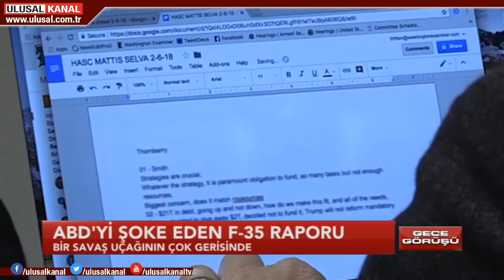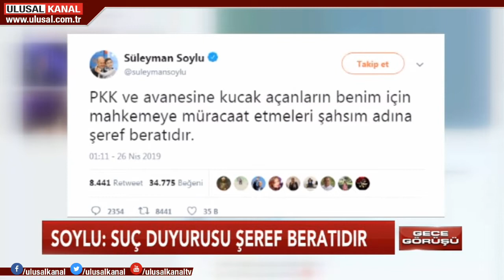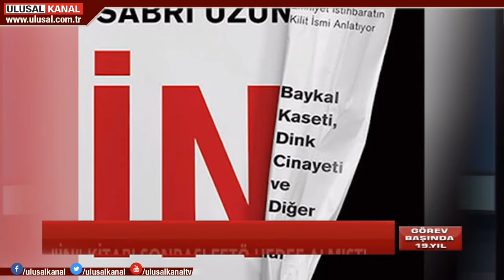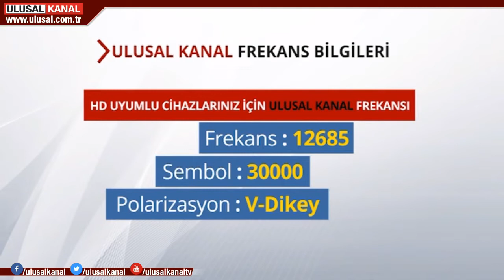Gece Görüşü- 26 Nisan 2019- Murat Şahin- Ulusal Kanal